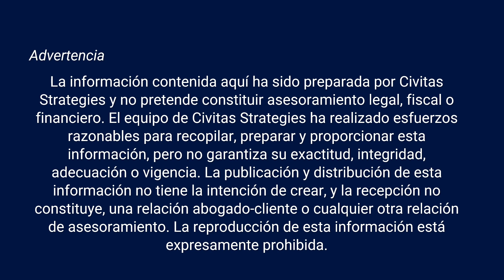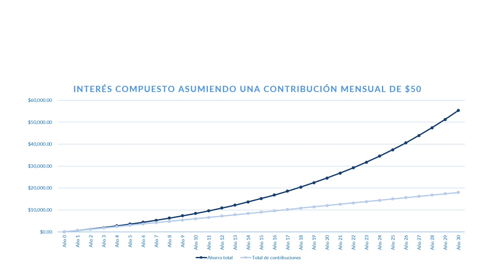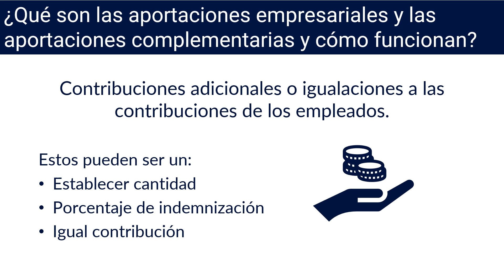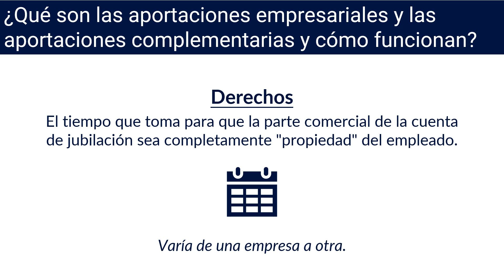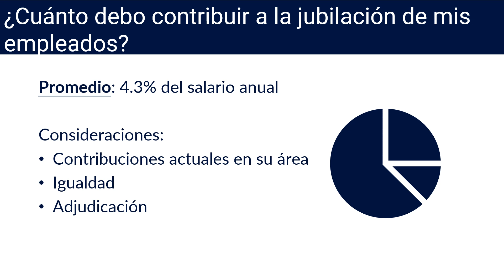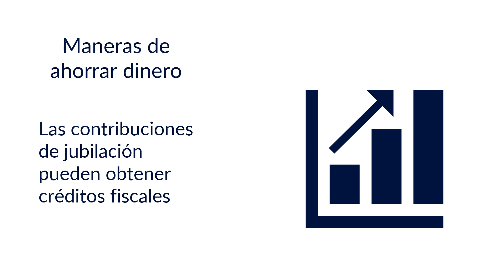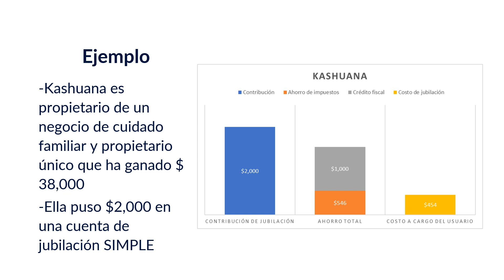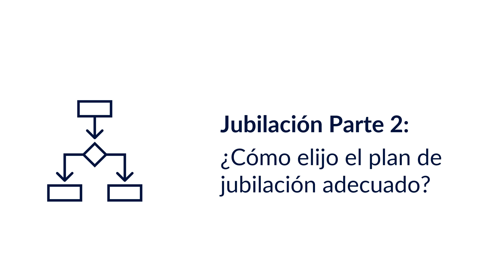Jubilación Parte 1: ¿Por qué tener un plan de jubilación?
Conozca los beneficios de ofrecer un plan de jubilación para su negocio de cuidado infantil.